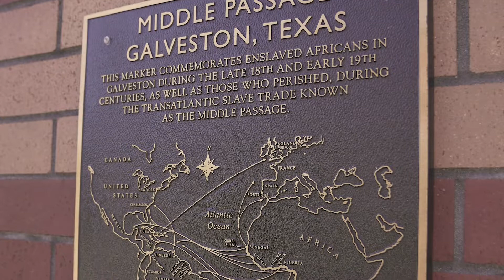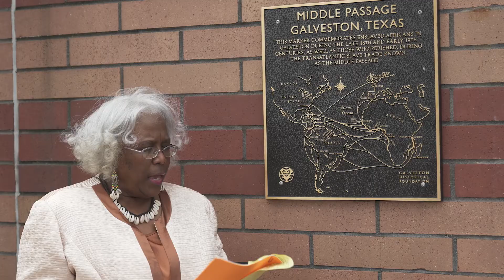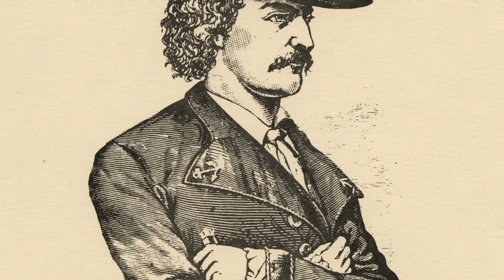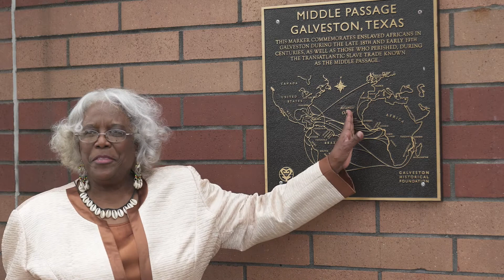Freedom Walk: The Middle Passage Marker in Galveston, Texas | VisitGalveston.com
Want to visit Galveston Island? Get itinerary inspiration on our brand-new website VisitGalveston.com!